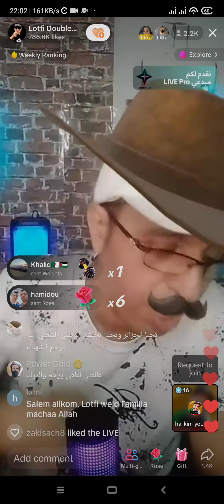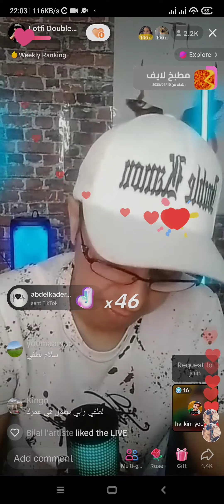لايف لطفي دوبل كانون يتحدث مع مقيم في المانيا